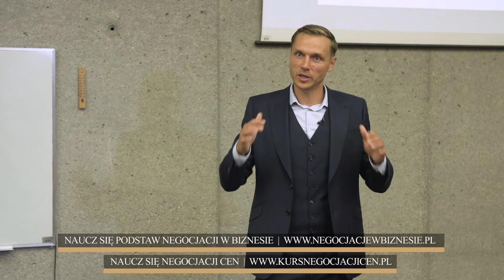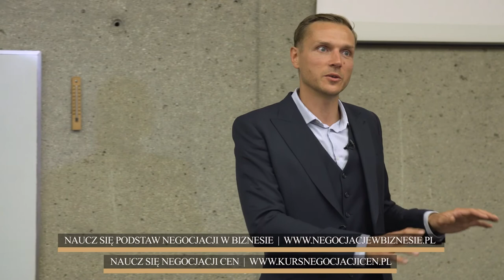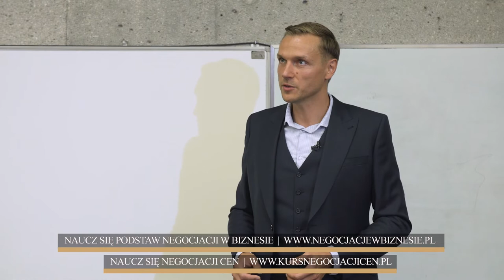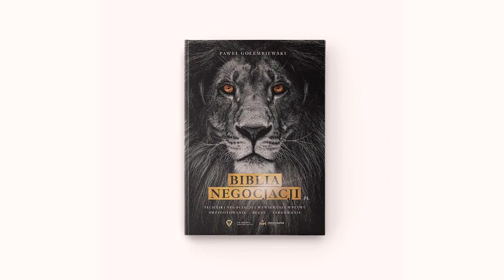🟢 JAK NEGOCJOWAĆ? cz. 1/3 NEGOCJACJE Techniki negocjacji, proces i podstawy negocjowania -wykład UW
🟢 NEGOCJACJE, Techniki negocjacji, proces i podstawy negocjowania, a w tym filmie:
👉 5 technik negocjacyjnych,
👉 proces negocjacyjny od A do Z,
👉 wskazanie błędów negocjacyjnych, które popełniasz i przez to tracisz.

💪 Co zyskasz dzięki obejrzeniu tego krótkiego materiału?
Gotowe i sprawdzone sposoby na negocjacje cenowe.
Większe zrozumienie zagadnień negocjacyjnych.
Będziesz wiedzieć JAK NEGOCJOWAĆ lepiej.
W finale będziesz zarabiać i zyskiwać więcej.

🔴 Nie chcę, by po Twojej stronie były straty.
👉 Po 500 zł na pomniejszych transakcjach.
👉 1000 zł na wynagrodzeniu.
👉 Tu 2000 zł na meblach do kuchni.
👉 Tam 4000 zł na transakcji sprzedaży zakupu auta.
👉 20 000 zł na sprzedaży zakupie mieszkania.
👉 Tu, w firmie, co najmniej parę tysięcy złotych na pracy każdego sprzedawcy / kupca.
W efekcie trzeba pracować więcej, dłużej... Nie chcę tego dla Ciebie!
To jedna z ostatnich negocjacyjnych wiadomości w tym roku.
To KOMPLETNY KURS NEGOCJACJI CEN, od A do Z💪. Jedyny, jakiego w tym zakresie będziesz potrzebować, na poziomie do zaawansowanego włącznie.

Negocjowanie cen to proces wymiany informacji i dążenia do porozumienia między stronami dotyczący ceny produktu lub usługi. Aby skutecznie negocjować ceny, należy przygotować się do rozmowy, znać swoje cele i potrzeby, a także umieć wykorzystać różne techniki negocjacyjne. Ważna jest też elastyczności i umiejętność komunikacji.
Innymi ważnymi aspektami negocjacji cen są:
1. Zrozumienie potrzeb klienta: Dowiedz się, czego klient potrzebuje i jakie są jego oczekiwania, aby móc lepiej dostosować swoją ofertę.
2. Znajomość konkurencji: Zdobądź informacje na temat cen konkurencji, aby mieć lepsze pojęcie o rynku i móc lepiej ustalić swoją cenę.
3. Umiejętność przedstawiania swoich argumentów: Przygotuj się do negocjacji przez przygotowanie argumentów na poparcie swojej propozycji cenowej.
4. Skupienie się na długoterminowych relacjach: Pamiętaj, że negocjacje cen nie zawsze muszą być jednorazowe, ważne jest aby budować długotrwałe relacje z klientami.
5. Umiejętność słuchania: Słuchaj uważnie i reaguj na potrzeby i propozycje klienta.
6. Umiejętność przedstawienie alternatywnych rozwiązań: Przedstaw różne opcje cenowe lub pakiety, aby klient mógł wybrać najlepsze dla siebie rozwiązanie.
7. Zakończenie negocjacji: Zakończ negocjacje w sposób profesjonalny i upewnij się, że obie strony są zadowolone z uzgodnionego rozwiązania.

Jak negocjować?
Aby skutecznie negocjować, należy przygotować się do rozmowy poprzez poznanie produktu lub usługi, konkurencji oraz rynku, znać swoje cele i potrzeby, a także umieć wykorzystać różne techniki negocjacyjne, takie jak ustalanie win-win, stosowanie BATNA, pozytywnego oddziaływania, empatii oraz słuchania. Ważne jest również, aby być komunikatywnym i uczciwym oraz trzymać się swoich celów i potrzeb podczas negocjacji. Należy pamiętać również o tym, że negocjacje to proces, który może trwać długo i wymaga cierpliwości. Nie należy od razu próbować osiągnąć wszystkich swoich celów, lecz stopniowo dążyć do porozumienia.
Innym ważnym aspektem negocjacji jest umiejętność przedstawienia alternatywnych rozwiązań. Przedstawienie różnych opcji cenowych lub pakietów pozwala klientowi na wybór najlepszego dla siebie rozwiązania, co pomaga w budowaniu pozytywnych relacji.
Ponadto, ważne jest aby mieć na uwadze, że negocjacje to nie tylko proces wymiany informacji dotyczących cen, ale również dotyczących warunków dostawy, gwarancji, terminów płatności itp. Dlatego ważne jest, aby być elastycznym i gotowym na kompromis, trzymać się
celów i potrzeb.

Umiejętności słuchania, przedstawiania swoich argumentów oraz zrozumienie
potrzeb klienta są również niezbędne w procesie negocjowania cen.
Negocjacje w biznesie są nieodłącznym elementem prowadzenia działalności. Poprzez negocjacje możliwe jest osiągnięcie korzystnych warunków handlowych oraz budowanie długoterminowych relacji z klientami. Ważne jest, aby być profesjonalnym i skupić się na faktach i argumentach.

Szkolenie negocjacje jest ważnym elementem przygotowania do skutecznych negocjacji cen w biznesie. Nie należy jednak zapominać, że doświadczenie i praktyka są równie ważne. Im więcej negocjacji przeprowadzasz, tym lepiej jesteś przygotowany do kolejnych.

Serdeczne pozdrowienia,
Paweł Gołembiewski
Akademia Negocjacji